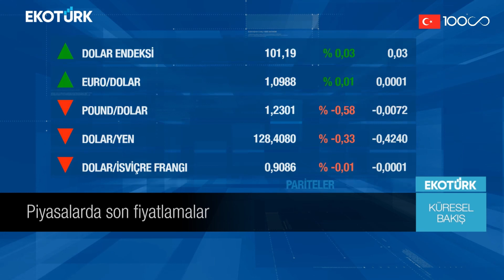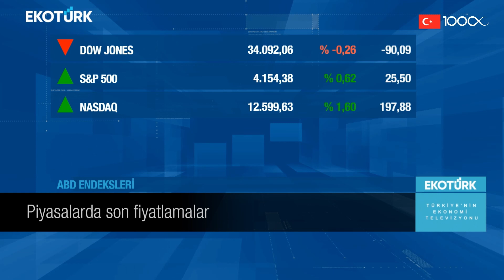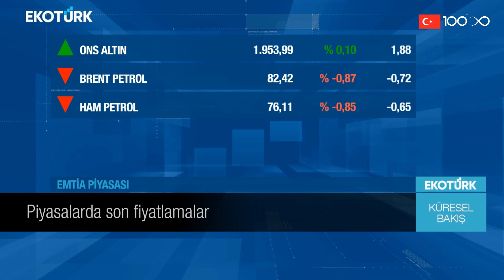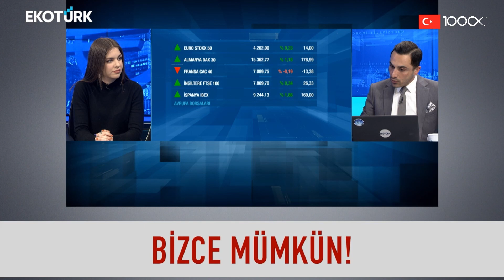ECB faizi 50 baz puan artırdı | Avrupa Merkez Bankası Özel Yayını | 02.02.2023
Avrupa Merkez Bankası Faiz Kararını açıkladı. Özel yayında faiz kararı konuşuldu.

Murat Tufan ve Eda Özdemir faiz kararını değerlendirdi.